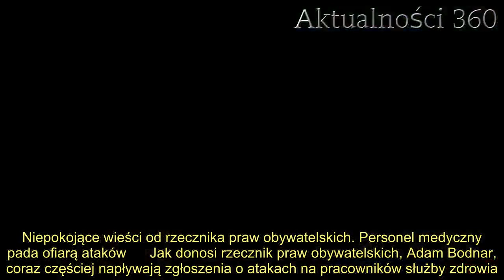Codziennie ratuje życie ludzi. Gdy zobaczyła, co sąsiedzi zrobili z jej samochodem, nogi się pod nią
Pielęgniarka pracująca w jednym z polskich szpitali, idąc rano do pracy, zobaczyła coś, przez co stanęła jak wryta. Sąsiedzi zdecydowali się "oznaczyć" i zdewastować jej samochód. Niestety, w ostatnim czasie pracownicy służby zdrowia coraz częściej spotykają się z niechęcią obywateli. Historię dewastacji auta opisała na Facebooku córka pielęgniarki.   Pielęgniarka na co dzień pracuje w gliwickim szpitalu. Gdy wyszła do pracy, stanęła jak wryta, widząc swoje auto. Wandale pomazali jej samochód różową farbą i poprzebijali opony, przez co nawet nie mogła dotrzeć do miejsca pracy. Zrobiła zdjęcia, które później w sieci zamieściła jej córka. To nie pierwszy tego typu   Pielęgniarka padła ofiarą wandalizmu   - Lęk i niepewność przeradzają się w hejt. Objawy hejtu i ataki na pracowników służby zdrowia w czasach COVID-19 przekraczają moje możliwości pojmowania. Dziś moja mama, pielęgniarka gliwickiego szpitala, została ofiarą wandalizmu. [...] Nie pozwólmy, by Ci, którzy robią teraz najwięcej [...] - zamiast wdzięczności - czuli się piętnowani - napisała na Facebooku córka pielęgniarki.   Jak zaznaczyła córka pielęgniarki, powinniśmy walczyć z atakami na pracowników służby zdrowia. Bo to właśnie personel medyczny ryzykuje swoim zdrowiem i życiem w czasie epidemii, podczas gdy wielu obywateli pracuje w domach i nie wychodzi z nich, poza szczególnymi sytuacjami.  Niepokojące wieści od rzecznika praw obywatelskich. Personel medyczny pada ofiarą ataków      Jak donosi rzecznik praw obywatelskich, Adam Bodnar, coraz częściej napływają zgłoszenia o atakach na pracowników służby zdrowia. Niepokoi się przede wszystkim otoczenie personelu medycznego, np. sąsiedzi czy pasażerowie w komunikacji zbiorowej. Zdarzają się nawet przypadki odmowy sprzedaży towarów w sklepach.    2.    - Sytuacja ta budzi poważne zaniepokojenie Rzecznika w związku z potencjalnym zagrożeniem bezpieczeństwa medyków i pracowników służby zdrowia, ochrony ich prawa do prywatności, a także zagwarantowaniem konstytucyjnie chronionej wolności wypowiedzi - powiedział Bodnar.     Źródło: O2